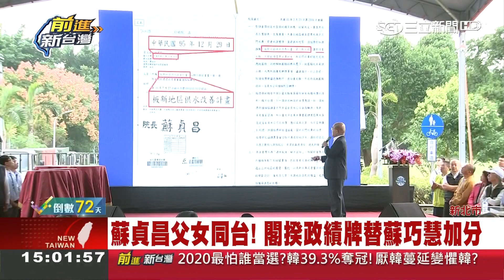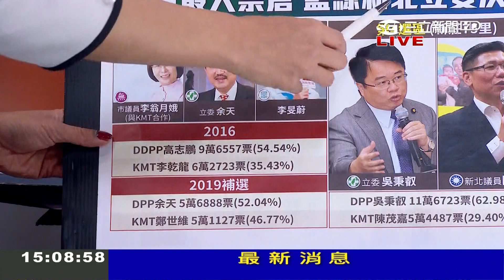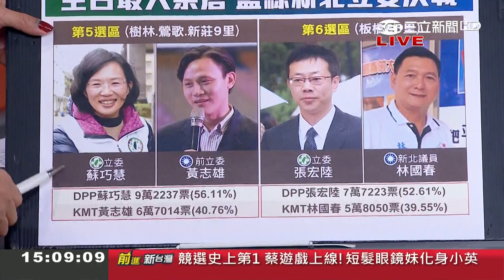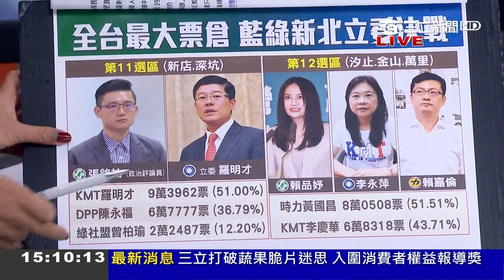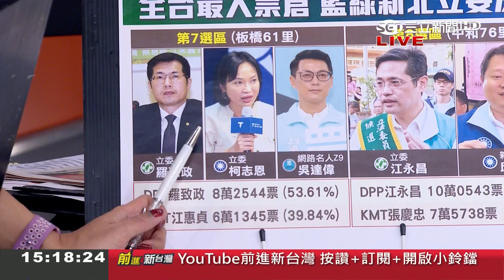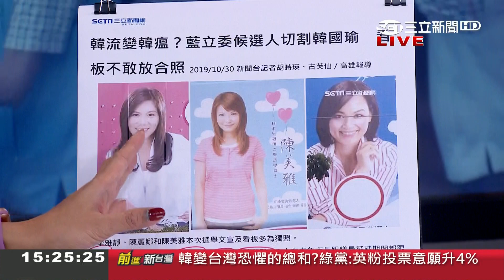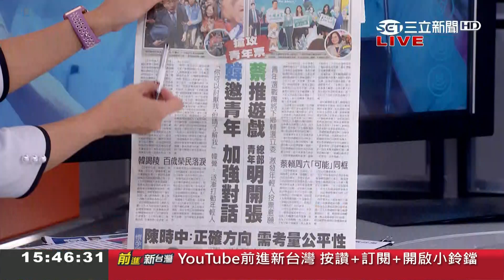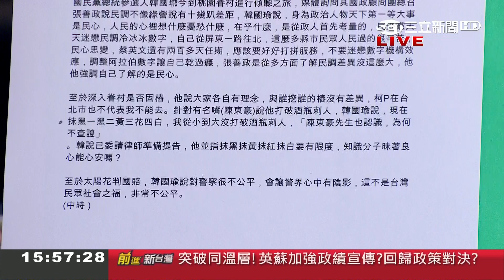主角韓國瑜不在!藍綠總質詢互槓打成一團 阮昭雄酸:韓先生不顧市政選總統又亂講話!｜林楚茵主持｜【前進新台灣PART2】20191031｜三立新聞台